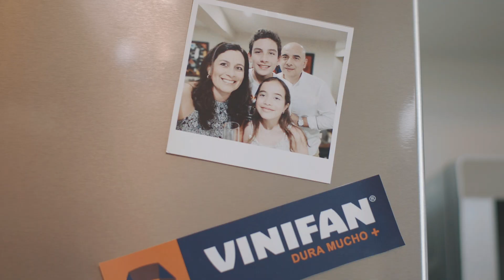Forros - Protegen y cuidan tu salud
¿Tú también eres una Vini-Fan de los forros? 🧡
Ahora no solo protegen lo que forras, sino también cuida tu salud 🤗
¡Desinfecta y protege tus libros y cuadernos sin problema! ✅